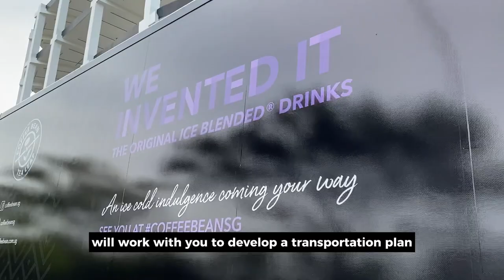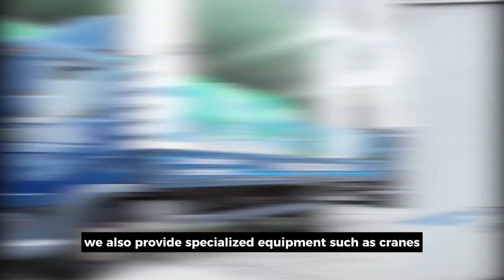Logistics Transportation | Pacific Logistics Group (PLG)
In this video, take a trip with us through the complex world of logistics and transportation!  Examine our inner workings that maintain the efficient flow of products. Learn about the dynamics influencing the future of transportation, from innovative technologies to different vehicles that make efficient transportation possible.

This video provides insightful information about the different vehicles we have and what they are capable of, whether of your interest in the subject or simply your curiosity in the processes behind international trade. Work with us toward transportation innovation and efficiency!